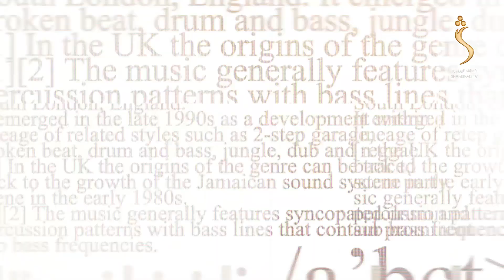Mehraq, Season 02 - EP 236 - 05.10.2022 | محراق